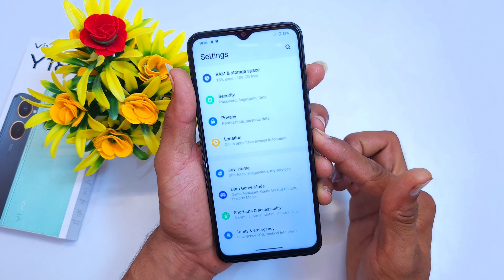Vivo y18e switch off kaise kare / Vivo y18e power off or restart kaise kare / Vivo y18e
topic

Vivo y18e switch off nahi ho raha kya Kare
vivo y18e power button se switch off kaise kare